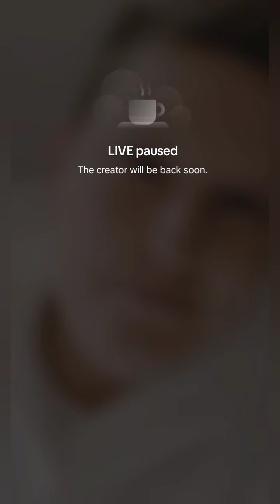Another heartbreak for Rachel